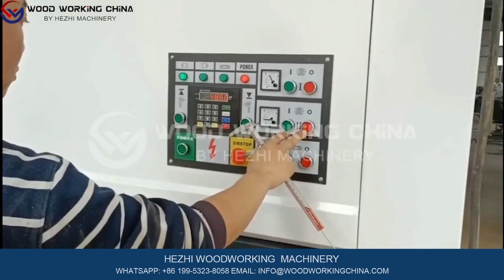Best Quality China Manufacturer Belt And Disk Sander